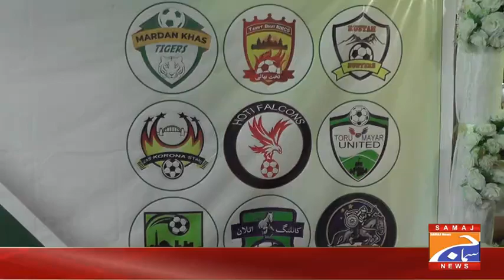فٹبال ٹیموں کا بولی ھو گیا سب سے زیادہ بولی ھوتی ایگل کا لگ گیا جو نوابزادہ فاروق خان ھوتی ۔سماج نیو